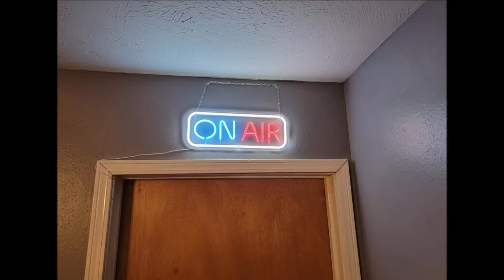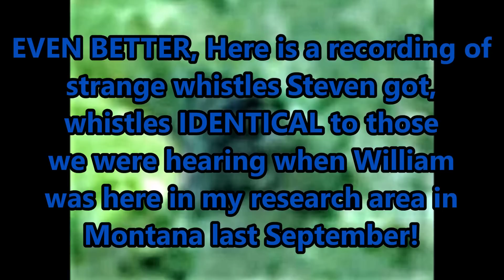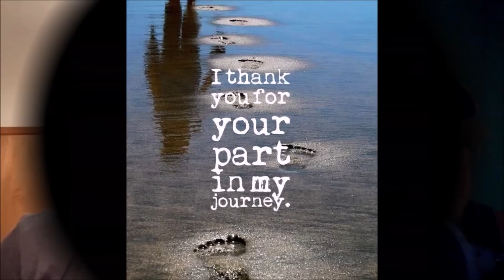World Bigfoot Radio #138 ~ The Return of the Sulphur river Sasquatcher/ Steven Hill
Steven is back! Steven Hill returns to WBR with updates of what has been happening in his research area for the last year, and he has  audio, video and pictures to show! Time to catch  up on the doings of the Fouke Monster!